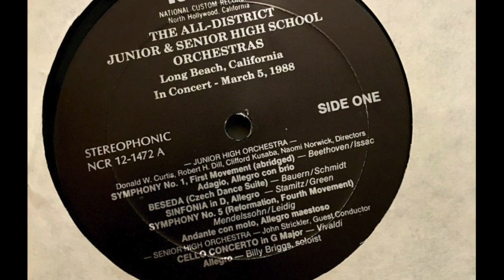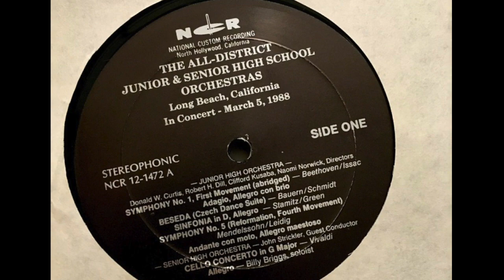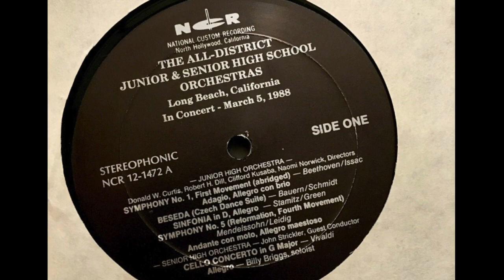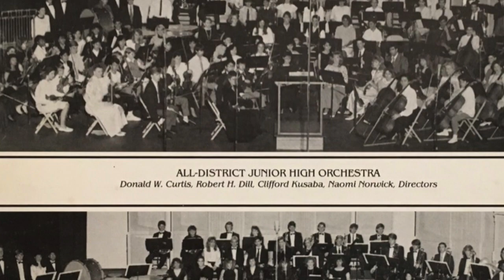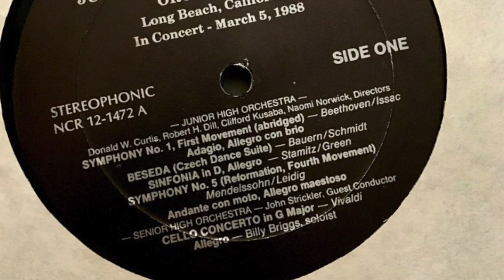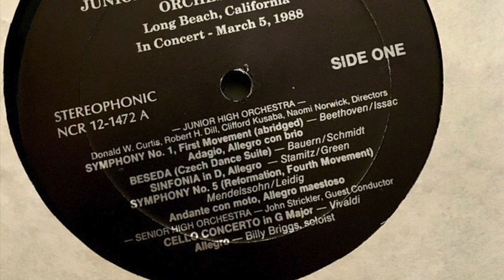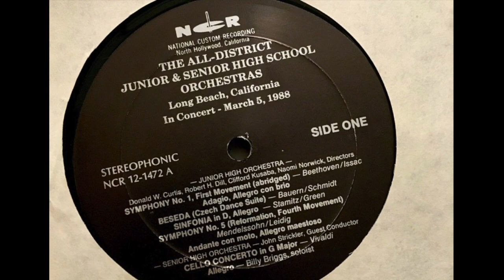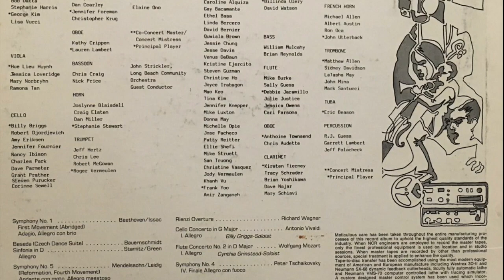Long Beach All-District Junior and Senior High School Orchestra Concert, March 5, 1988. Side A.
Live recording of the Long Beach All-District Junior and Senior High School Orchestra Concert, March 5, 1988 extracted from vinyl record, Side A.

Conducting: Donald Curtis, Robert Dill, Naomi Warwick, & John Strickler

Performed by Long Beach All-District Junior High School Orchestra:
00:20 Symphony No. 1 by Beethoven/Issac. First Movement (Abridged). Adagio Allegro con brio
06:35 Beseda (Cezch Dance Suite) by Bauernschmidt
11:21 Sinfonia in D, Allegro by Stamitz/Green.
15:37 Symphony No. 5 by Mendelssohn/Leidig. (Reformation, Fourth Movement). Andante con moto. Allegro maestoso

Performed by Long Beach All-District High School Orchestra:
23:04 Cello Concerto in G Major, Allegro by Antonio Vivaldi. Billy Griggs, soloist.